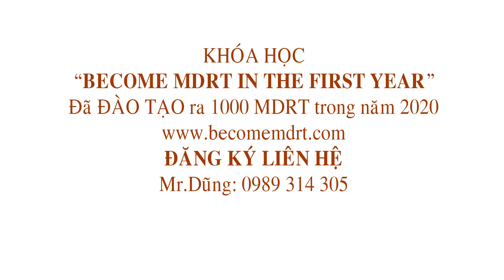BECOME MDRT: 60 TUỔI VỀ 3 TUỔI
KHÓA HỌC "BÍ MẬT GỐC RỄ THÀNH CÔNG NGHỀ BHNT" ngày 6/11 tại Hà Nội:
1. Giải đáp "GỐC RỄ" 1000 CÂU HỎI, THẮC MẮC của bạn về NGHỀ BÁN HÀNG, NGHỀ TƯ VẤN BHNT
2.  2 BƯỚC chuyển "NO" thành "YES" một cách ĐƠN GIẢN
3. 3 BƯỚC đầu tiên của ĐẠI LÝ BẢO HIỂM mới vào NGHỀ để THÀNH CÔNG
4. CÔNG THỨC 4 BƯỚC đến THÀNH CÔNG của các TỶ PHÚ, người bán hàng vĩ đại.
5. XỬ LÝ mọi TỪ CHỐI của khách hàng
6. Ra quyết định CHỌN LỰA ngay lập tức, không mất thời gian đắn đo, suy nghĩ
7. LỘ TRÌNH 21 NGÀY để THÀNH CÔNG trong suốt phần đời tiếp theo và hơn thế nữa...
ĐĂNG KÝ: "BECOME MDRT IN THE FIRST YEAR 36", 33H liên tục 11,12,13/11
Hotline: Mr Dũng- 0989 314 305